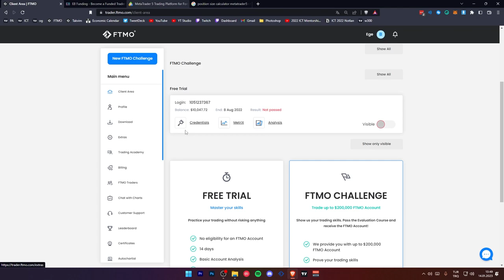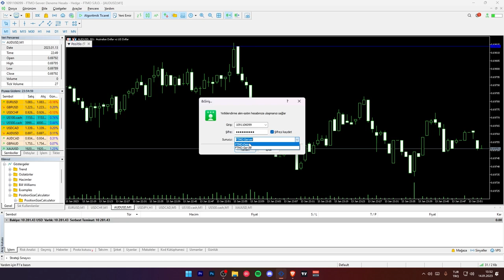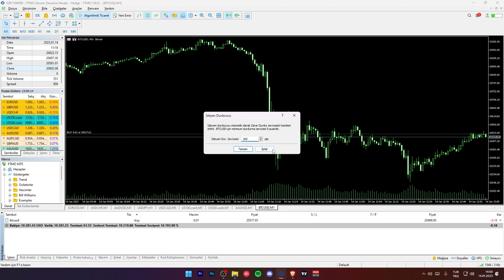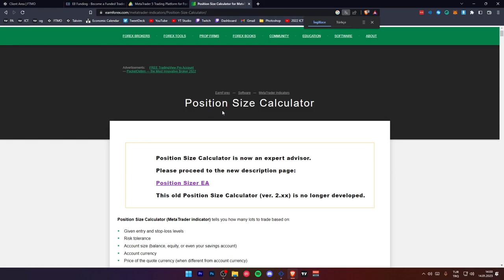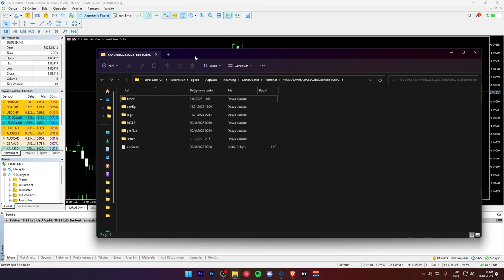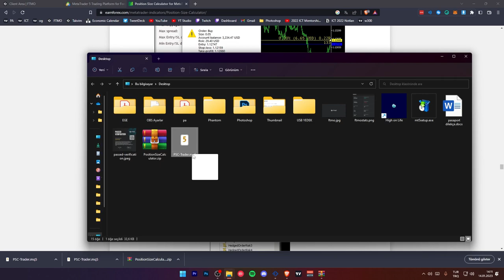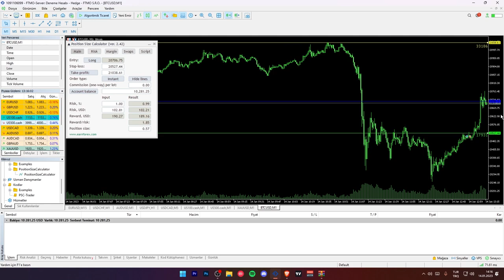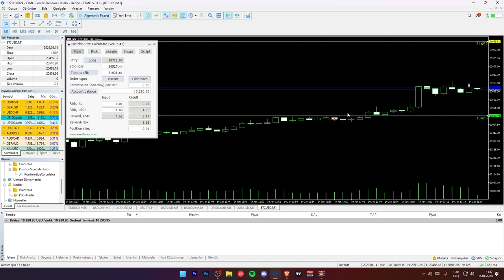MetaTrader 5 Nasıl Kullanılır? Position Size Calculator Kurulumu ve Kullanımı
Bu videomuzda  metatrader5 ve position size calculator kullanımına  göz attık.
Ekstra bir sorunuz olursa yorumlar kısmına yazabilirsiniz!

00:00 Giriş
00:54 Metatrader 5 Kurulumu
02:43 Metatrader 5 Temel Kullanımı
09:06 Parçalı İşlem Kapama
10:51 Takip Eden Stoploss / Trailing Stoploss
11:42 PSC Kurulumu ve Kullanımı
20:32 Kapanış